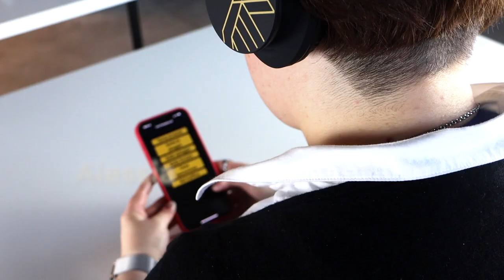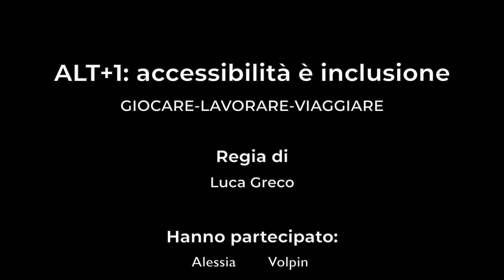ALT+1: accessibilità è inclusione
In occasione della "Giornata internazionale delle persone con disabilità" AccessiWay, A.P.R.I. Onlus, Novis Games e Synesthesia hanno dato voce alle tre testimonianze di Alessia Volpin, Marco Andriano e Dajana Gioffrè.  "ALT+1: accessibilità è inclusione" racconta come la tecnologia rappresenti non solo un ausilio fondamentale per svolgere comuni azioni legate al mondo del tempo libero, del lavoro e della mobilità, ma anche una soluzione per costruire un mondo diverso, sempre più inclusivo e accessibile.

Si ringrazia lo youtuber Emmaloru e il Talent Garden Fondazione Agnelli per gli spazi riservati durante le riprese.